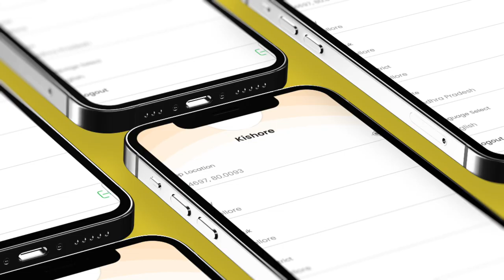Outgrow Launch Video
The Outgrow  App is an informative, multilingual, easy and intuitive app that gives real-time updates and information on various aspects of agriculture.

In an Agriculture dominant nation like India, farmers face many challenges. Through Outgrow, farmers can get complete information related to agriculture. The Outgrow is designed by thinking about real-time issues faced by farmers. The app is enabled with location-based Mandi/Market Prices, weather forecast, AI-powered Crop health, Crop information, Pests and diseases, soil testing, and Agri Expert Consultation.

Some Important Features:
Easy and intuitive:
With an improvised and easier user interface, the app is easy to use and gives the best user experience, and with the use of infographics, Outgrow sets a benchmark in farmers' experience.

Multilingual:
With India being the most diversified country and each state having its unique language, we enabled Outgrow with 6 languages: English, Hindi, Tamil, Telugu, Kannada, and Marathi.

Mandi Price:
Outgrow is enabled with real-time mandi prices to help farmers to plan post-harvest sales.

Weather Forecast:
Being weather a critical element in the agricultural practices, we enabled Outgrow with detailed weather. Weather features give critical information like rain forecast, humidity, temperature and daily and hourly predictions.

AI Crop Health
Our Artificial Intelligence-powered Crop health feature helps farmers in identifying the health of crops. This helps farmers in curing and taking precautions.

Crop information:
With detailed information on over 100+ crops, farmers have access to complete the information needed at every stage of cultivation.

Pests and diseases:
The App is now enabled with over 500 pests and diseases and preventive measures, which make farmers' lives easier to take the right preventive step at the right time.

Soil test :
The app is now enabled with automatic soil testing services that help farmers understand soil health right on their farmland. This also enables the farmer to know about the health of the soil within a couple of days and plan the farm inputs accordingly.

Agri experts:
With the app being available in 6 languages, it is now enabled with IVR (interactive voice response), which will help farmers communicate with Argi experts in their regional language.